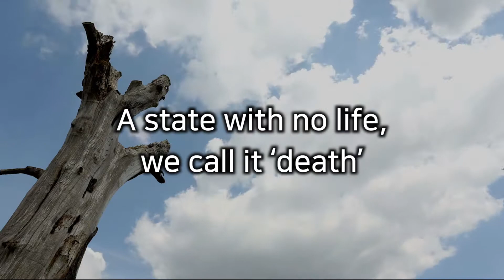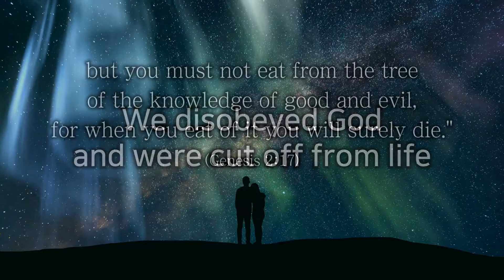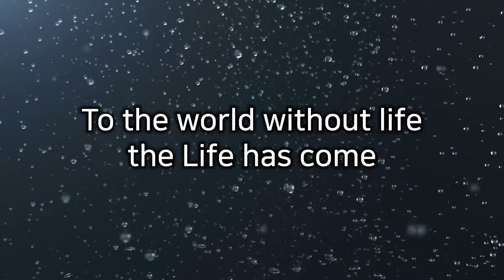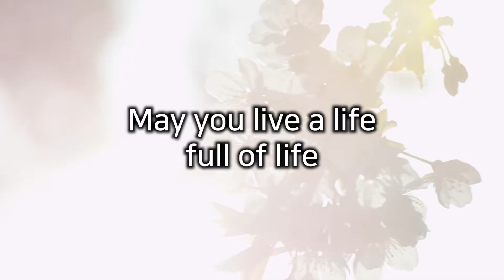[SOMANG CHURCH] No.288 - Mission_Life / Somang mini movie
Somang mini movie No.288 - Mission_Life

As we received life
We have to share life

(홈 - 미디어 - 소망영상나눔)